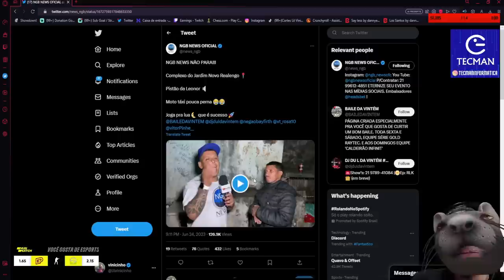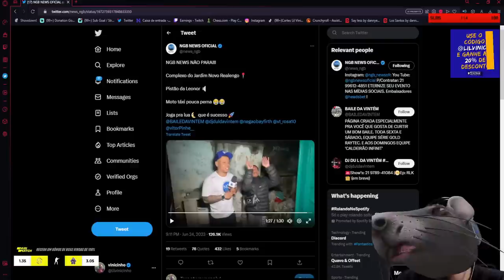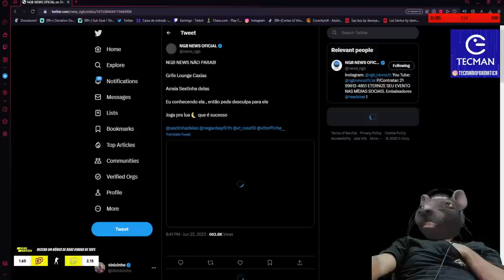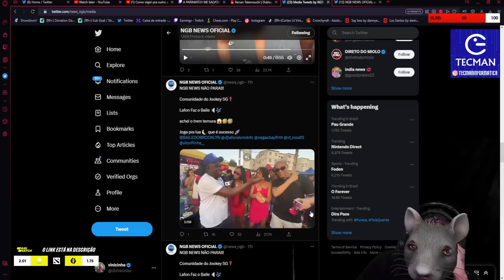VINICIN REAGE: NGB NEWS NO COMPLEXO JARDIM NOVO | Cortes do Lil Vinicinho